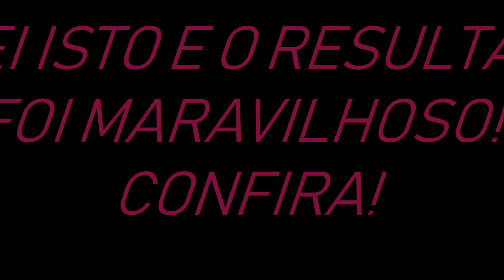👉COMO LIMPAR AS FOLHAS DA COSTELA DE ADÃO E FAZER BRILHAR!! RESULTADO MARAVILHOSO!👍😘🌱💚